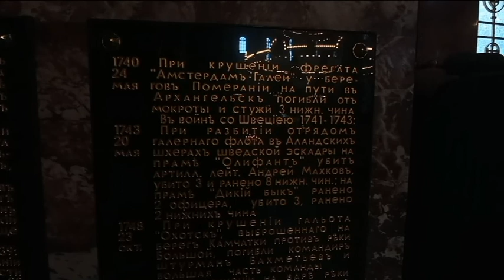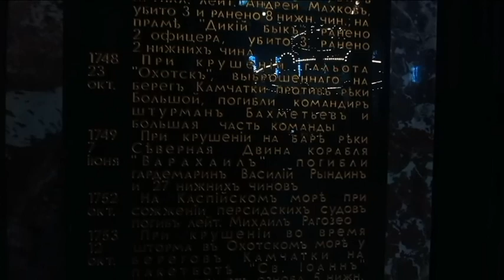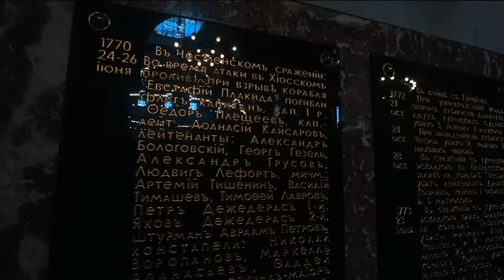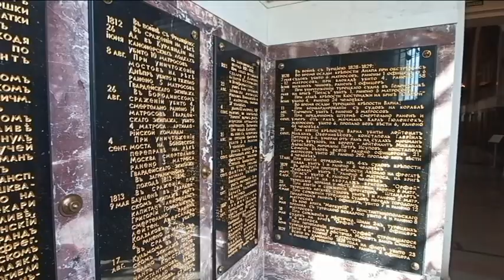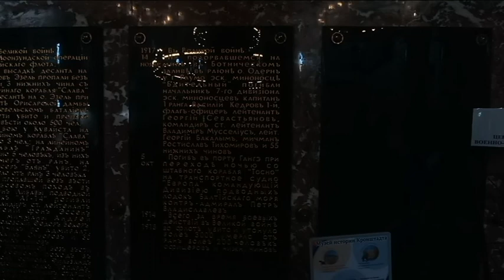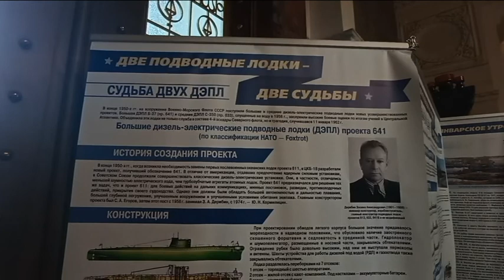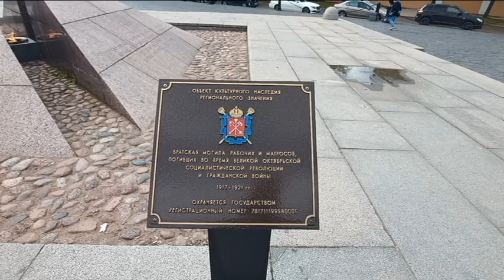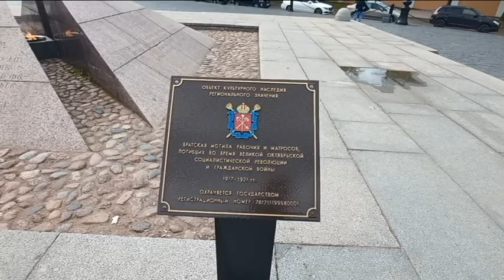Морской собор. Кронштадт. 02.06.2022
Приглашаю Вас посетить вместе со мной Морской Никольский собор в Кронштадте. Морско́й собоор святиителя Николаая Чудотворца (ставропигиаальный Никоольский морскоой собоор) — последний и самый крупный из морских соборов, построенных в Российской империи. Сооружён в 1903—1913 годах в Кронштадте в неовизантийском стиле по проекту архитектора Василия Косякова. Василий Косяков писал в 1910 году: «С 1902 года в городе Кронштадт производится постройка Морского Собора — памятника чинам флота, погибшим при исполнении служебного долга… Храм сооружается по высочайше одобренному проекту и во всё время хода постройки является предметом особого внимания их императорских величеств». Приход храма относится к Санкт-Петербургской епархии Русской православной церкви, располагается на территории Кронштадтского благочиннического округа. Ставропигиальный статус собора указывает на его прямое подчинение патриарху. Настоятель собора — архимандрит Алексий (Ганьжин). С мая 2013 года считается главным храмом Военно-морского флота России и центром Военного благочиннического округа Санкт-Петербургской епархии.